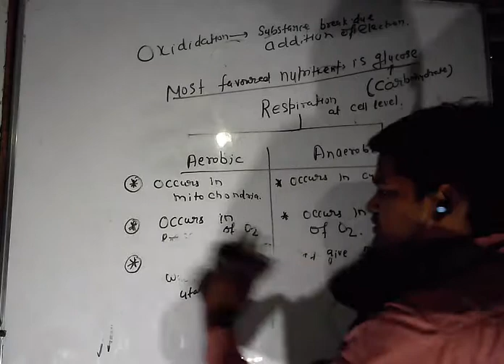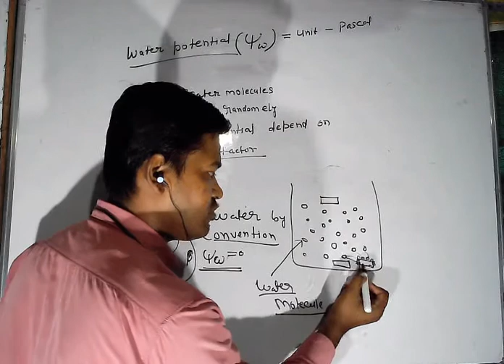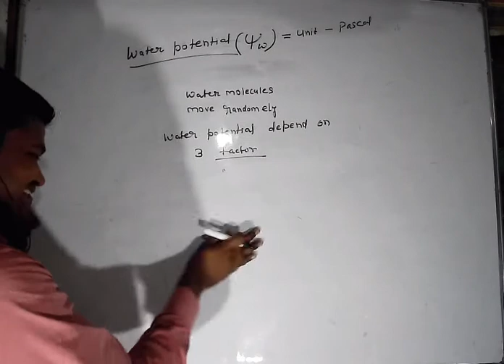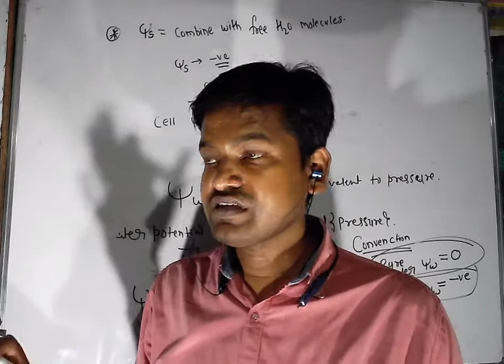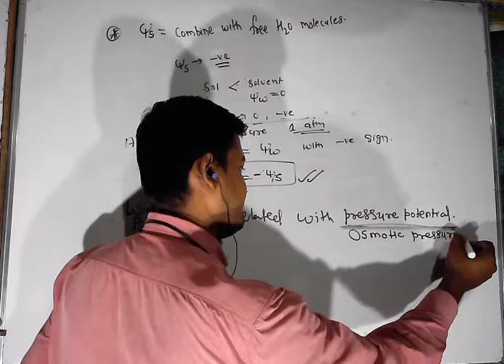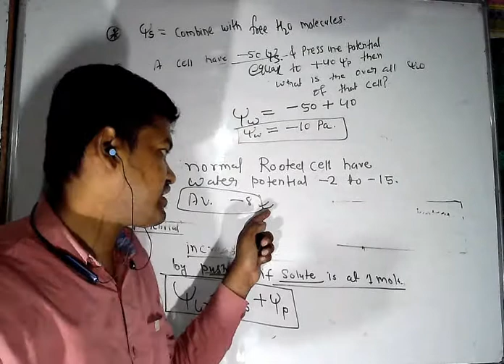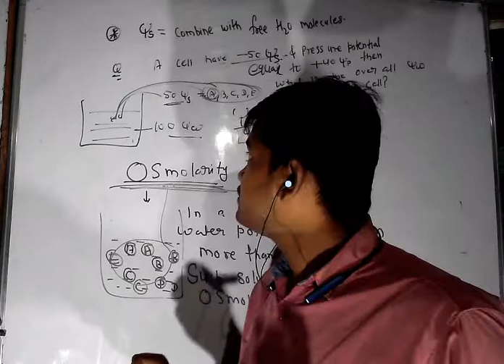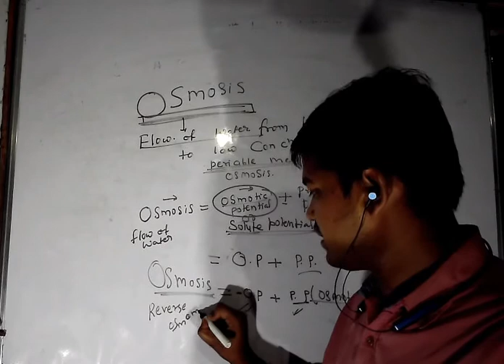COMPETITION BATCH CLASS 11 TH TRANSPORT IN PLANT LECTURE-6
REVISION ON WATER POTENTIAL AND SOLUTE POTENTIAL
BASIC CONCEPT ON WATER POTENTIAL